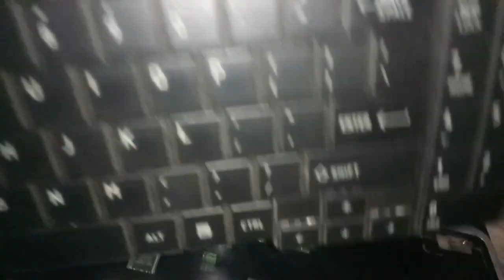Ghost Typing Problem | Keyboard Toshiba satellite L755-S5242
Toshiba satellite keyboard removal L755-S5242